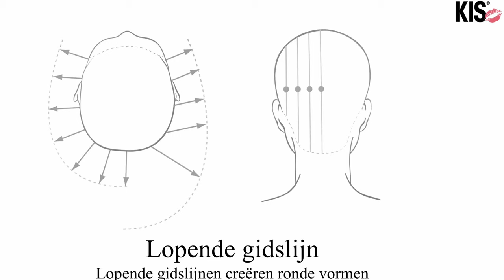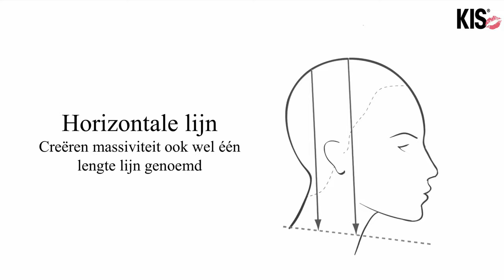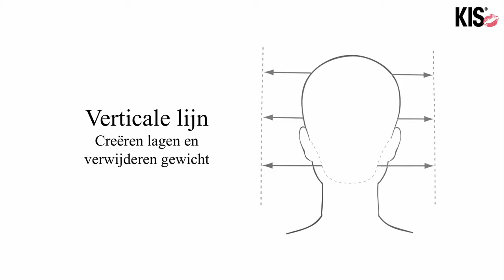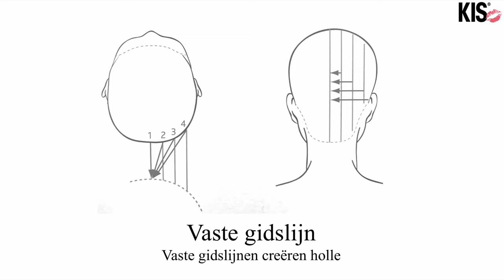Code of Cutting deel 3 : shaggy look knippen/snijden , gebruik maken van de verschillende lijnen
in deze how to film leer ik je hoe te kijken naar een coupe op een plaatje en deze snel om te kunnen zetten in de juiste kniplijnen, deze leg ik uit in code of cutting deel 1.
Stap voor stap neem ik je mee in deze coupe en is heel draagbaar voor je klanten. Short shaggy look